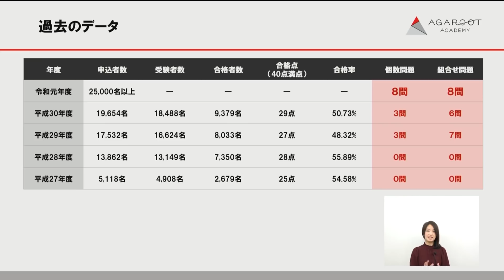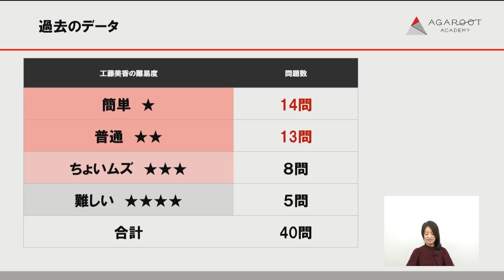令和元年度（2019年度）賃貸不動産経営管理士試験 本試験「合格ライン予想」 工藤美香講師｜アガルートアカデミー賃貸不動産経営管理士試験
【解答速報】令和元年度（2019年度）賃貸不動産経営管理士試験